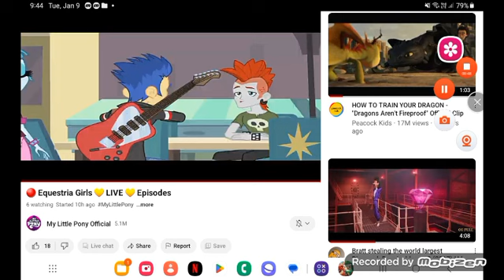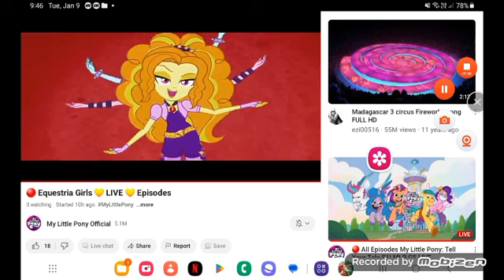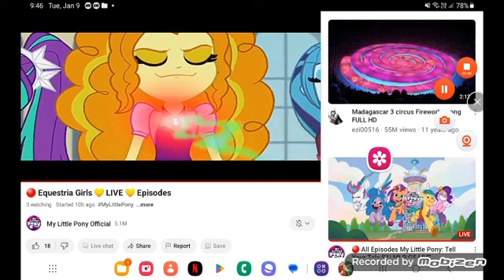March 9, 2024